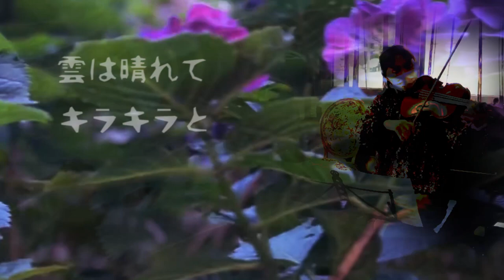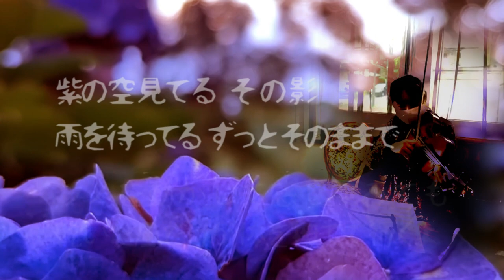♪『紫陽花』【original】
ヴィオラ・ヴァイオリン奏者、澤向直子さんの素敵なヴィオラの音色と共に奏でるオリジナル曲です。